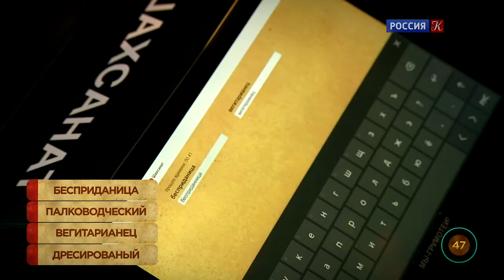Учащиеся тверской гимназии № 44 победили в телевизионном конкурсе «Мы — грамотеи»